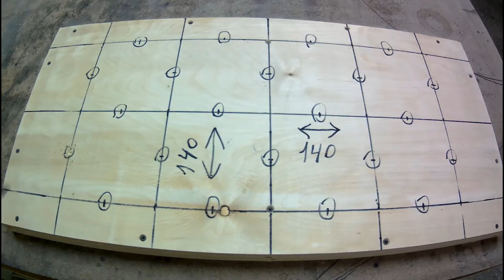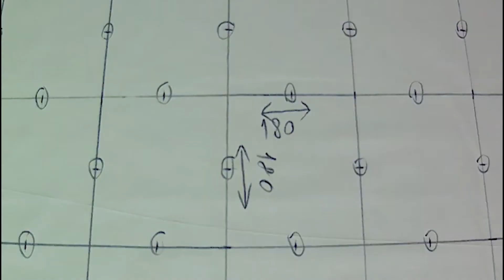банкетка своими руками в стиле лофт без сварки/BANQUET LOFT without welding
Как сделать банкетку своими руками в стиле  лофт не прибегая к сварочным работам? Очень просто! Нужно немного смекалки, желания, балончик краски, пластиковые соединители в данном виде использовались Г-образные только, 2 пластиковых мебельных уголка и конечно же сделать правильно разметку для каретной стяжки.
Эксклюзивная мебель